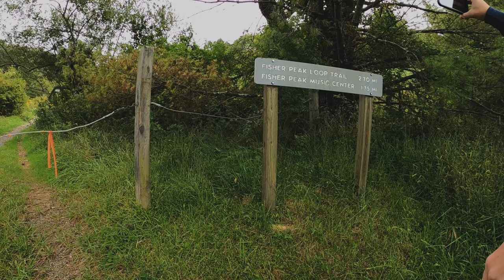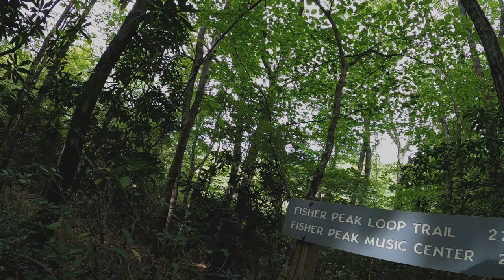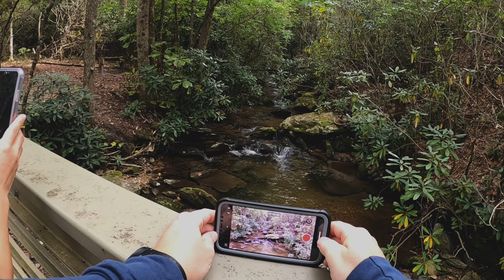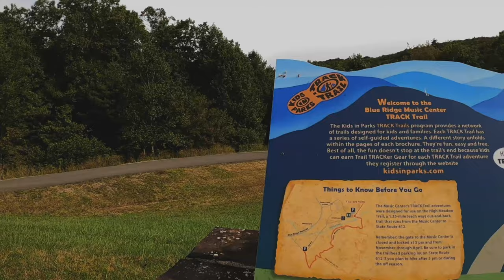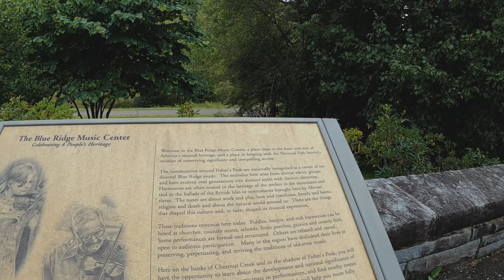MTBPlanB Wild and free on the rolling hills of Virginia's Blue Ridge Parkway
Today we hike through the forest to the Blue Ridge Music Center taking in all the sights and sounds along the way. Join us!